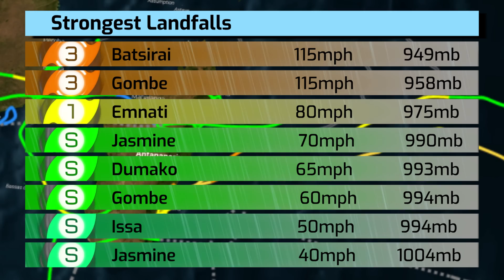2021-22 Southwest Indian Ocean Cyclone Season Animation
This year's Southern Hemisphere cyclone season trilogy is now complete.

The 2022 Southwest Indian Ocean Cyclone Season was the latest start to the season since records began. However, the late season also produced quite a busy season, with 13 storms ultimately forming, and 5 cyclones even reaching major cyclone status.

Countries in eastern Africa suffered heavy impacts, especially Madagascar and Mozambique. In the end, over 800 people were killed and left with a price tag of US$1.882bn.